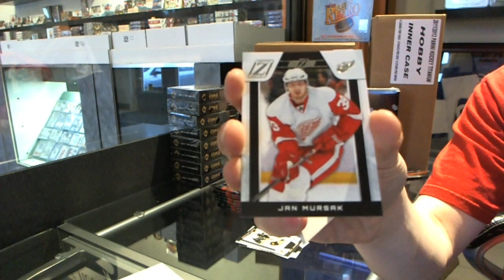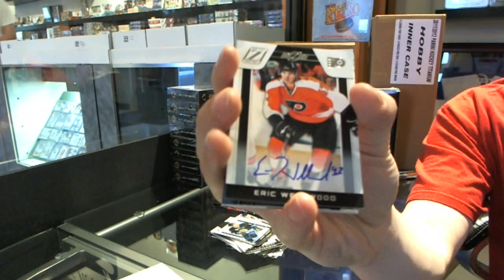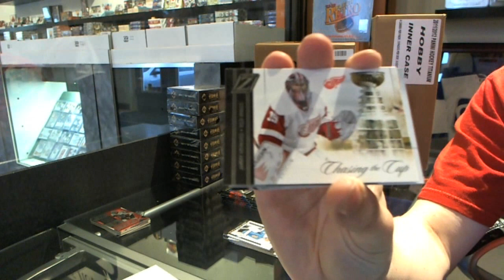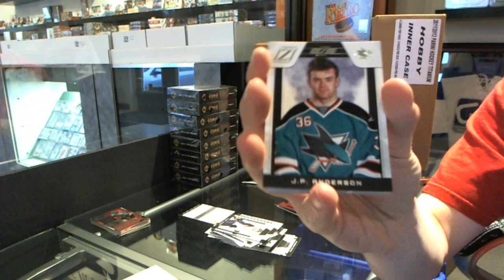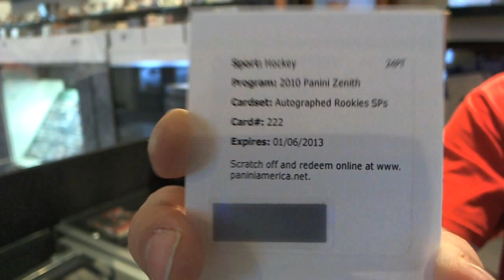TheDrake1001's 10-11 Panini Zenith x2 Hockey Box Break